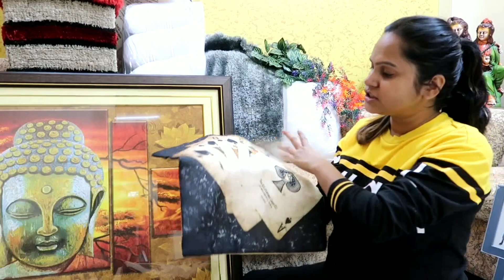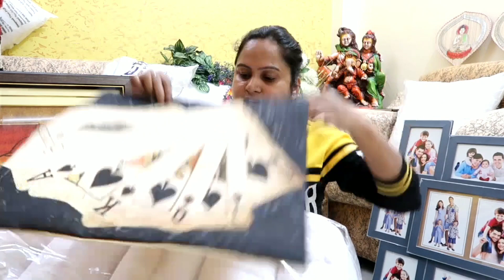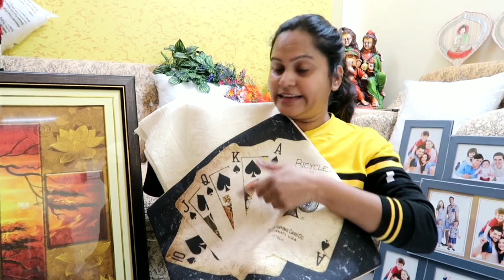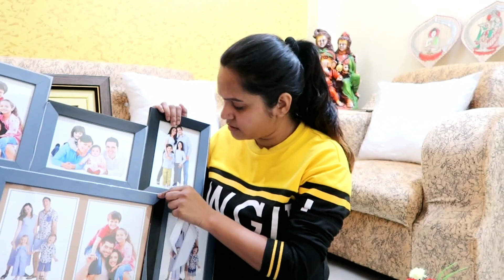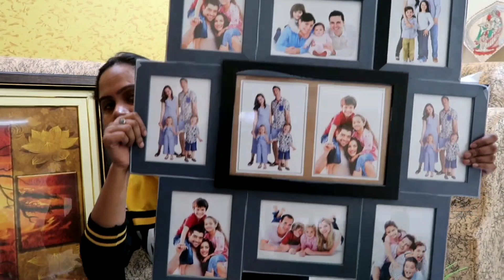Ameenabad Se Home Decor Ka Saman Kya Kya Liya? Home Decor From Ameenabad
grocery shopping,
indian vlogger,
daily vlogs,
indian family vlogging channel,
indian youtuber,
indian food,
indian daily vlog,
daily vlogging,
indian mom daily vlogs,
# daily routine,
india vlog,
indian daliy routine,
indian house wife daily routine,
indian daily dinner routine,
daily indian vlogger,
indian mom,,
indian daily vlogging,
indian mom daily
best market in lucknow,
aminabad market in lucknow,
street shopping in lucknow,
best shopping place in india,
pet shop in lucknow,
best place to eat in lucknow,
aminabad lucknow shopping,
best place to visit in lucknow,
best place to explore in lucknow,
best places to visit in lucknow,
shopping market in lucknow,
aminabad market lucknow,
top 7 shopping mall in lucknow,
visiting palce in lucknow